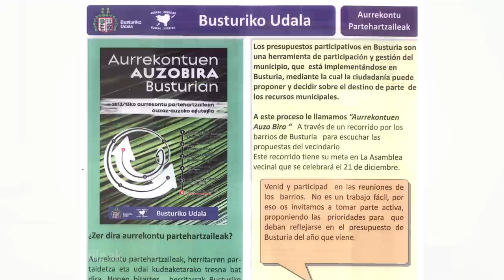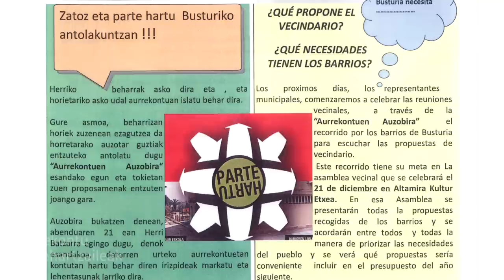Irtenbidea badago, aurrekontu parte-hartzaileak: Busturia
Ahalik eta aurrekontu partehartzaileenak osatu asmoz, auzoz auzoko dinamika garatu dute Busturian.

Bertan izan gara esperientziaren berri izateko; Andoni Elorrieta alkate-ohiak aurrekontuak gardenago egiteko prozesua nola hasi zuten azaldu digu, Miren Fatina Malaxetxebarria alkateak eta Jone Miren Arrasate zinegotziak prozesua nola joan den kontatu digute eta, azkenik, udalgintzan aritzen den Emilia Gonzalezek Espainiatik ezarritako murrizketek zer nolako eragina duten azaldu digu.